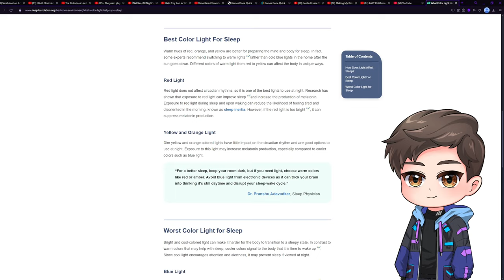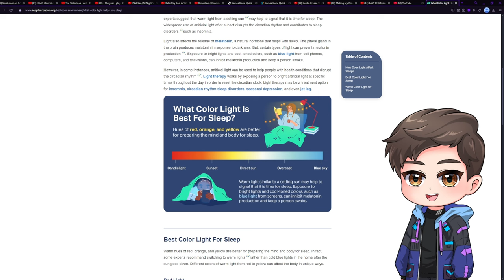Why I Struggle With Uploading Consistently | Channel Update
Hopefully this update will clear up a few things about how I seemingly go on hiatus a lot. It's not out of choice it's just due to energy levels being so low that seemed out of my control but as explained in the video I think I now have a way of getting around it thankfully.